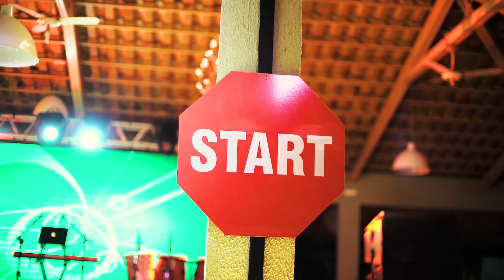DIREITO XIX | Same day Edit | UNICATÓLICA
Gostou? entre em contato conosco.
Palmas - TO (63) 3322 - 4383